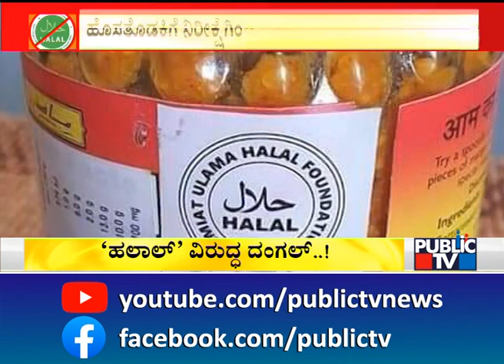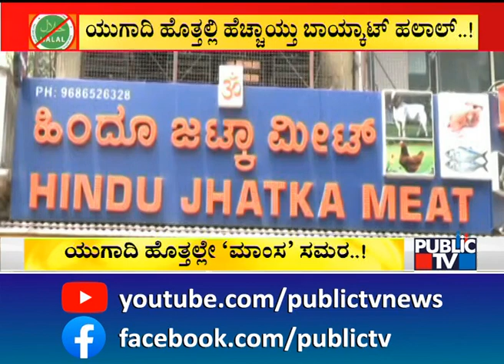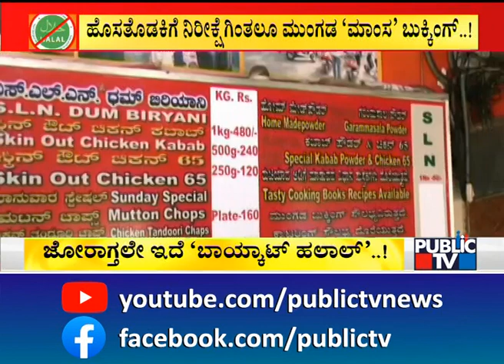Rahul Gandhi Gives 150 Seats Target For DK Shivakumar and Siddaramaiah | 2023 Assembly Elections